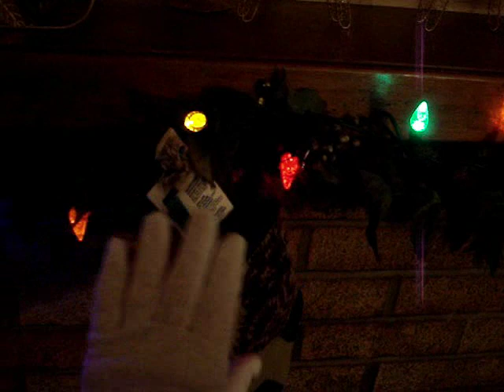Lacuna Coil for Christmas!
Santa knows what goes into a headbangers X-mas stocking. The final version with music! :)